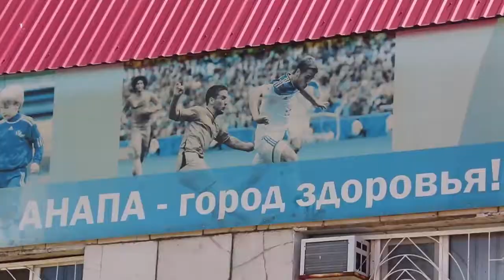Турнир по футболу среди дворовых команд